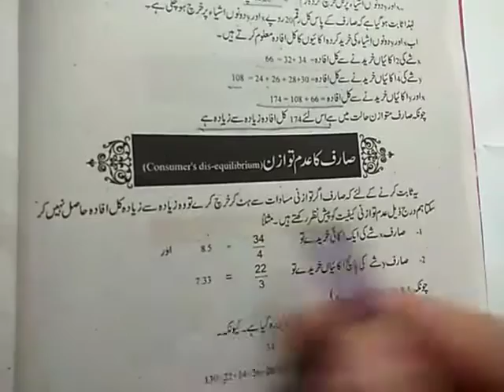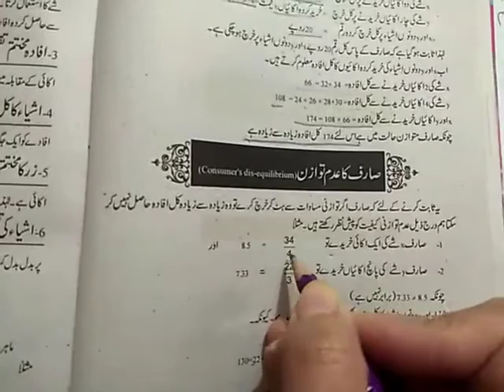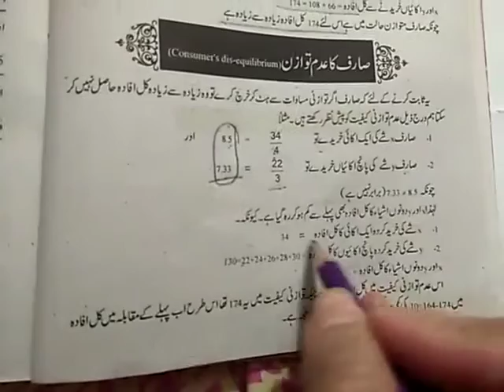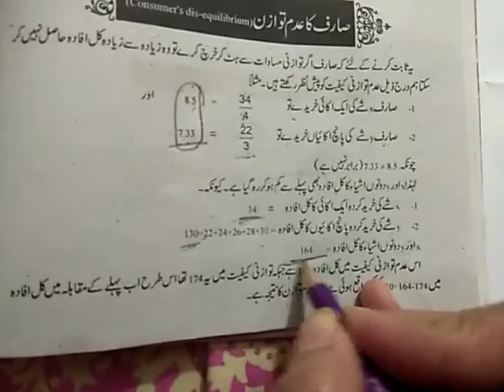Economics 1st year. chapter no. 2 (part 11)